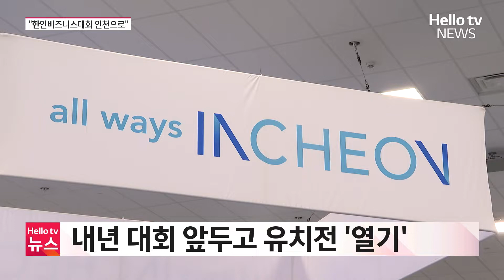"글로벌 경제 거점 인천으로" 한인비즈니스대회 유치전 l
재외동포청 유치 이후 인천시가 한인 네트워크 구축에 공을 들이고 있습니다. 내년 한국에서 개최되는 세계한인비즈니스대회 유치전에도 본격적으로 뛰어들었습니다.